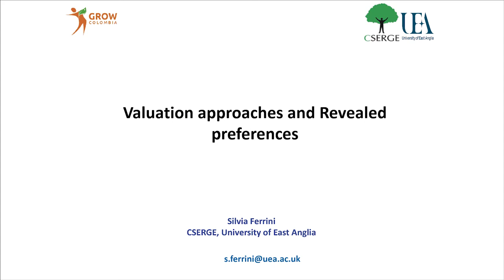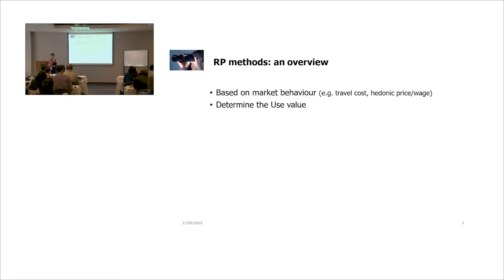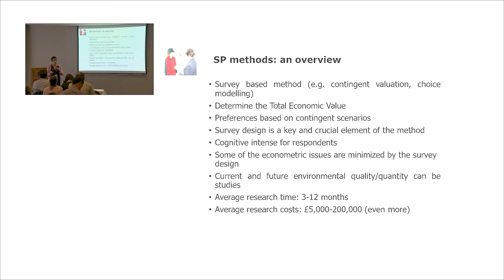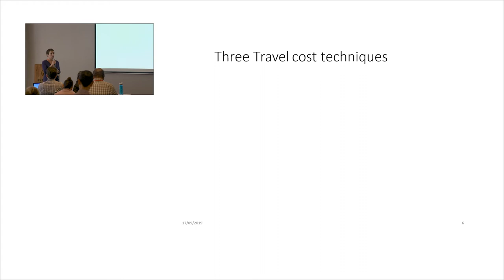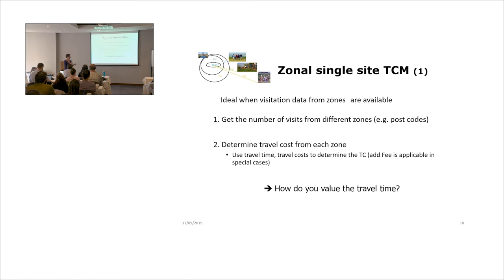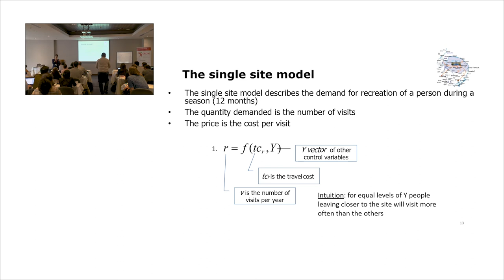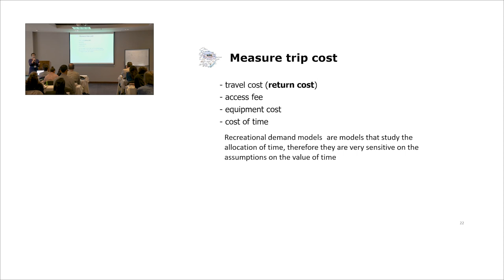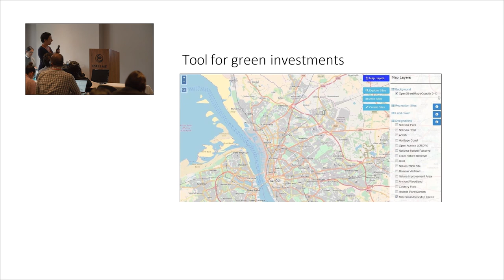Valuation Approaches and Revealed Preferences: Silvia Ferrini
DÍA 3: 1  Valuation approaches and Revealed preferences   Silvia Ferrini